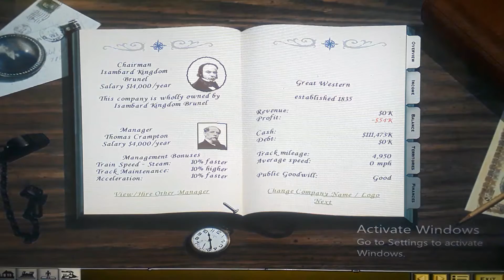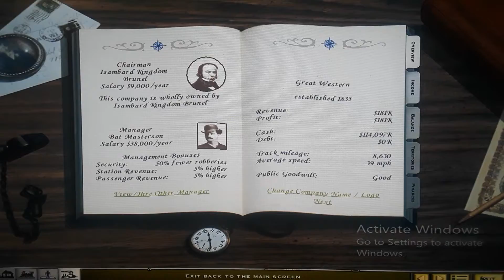Railroad Tycoon II part 11 UK ep 2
welcome to the channel i am the lumberjack, videos and streams will be focused around gaming related content. there will be the occasional vlog or channel update.

COPPA COMPLIANCE:
THIS CHANNEL AND ITS CONTENT IS NOT FOR KIDS!